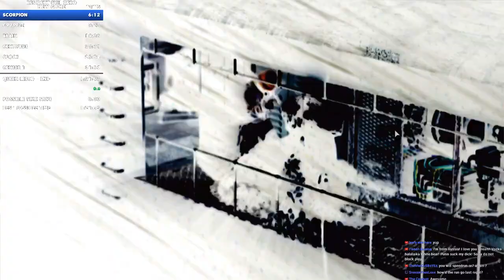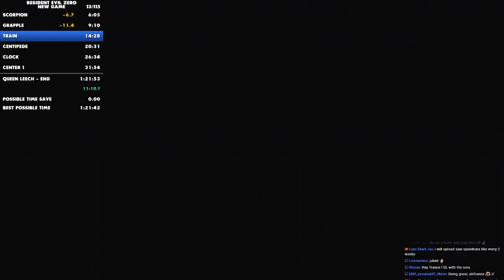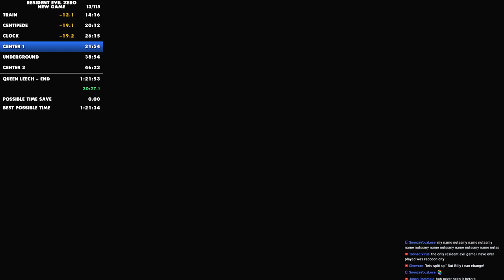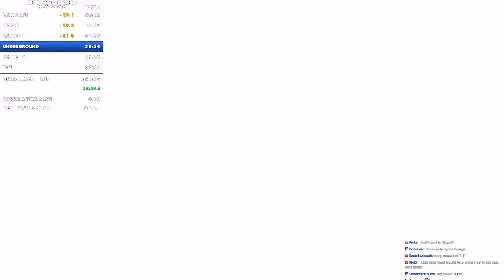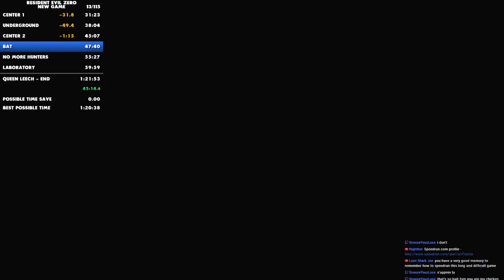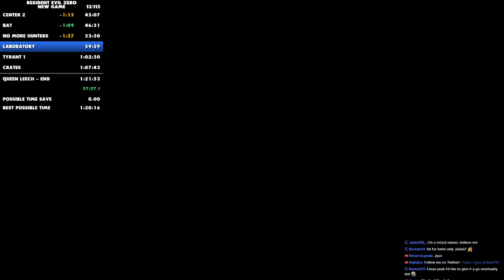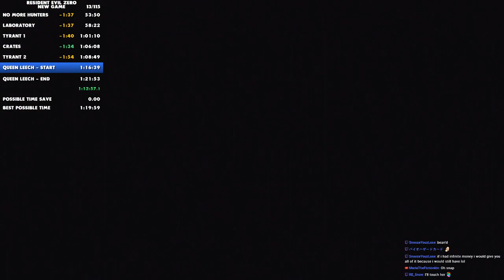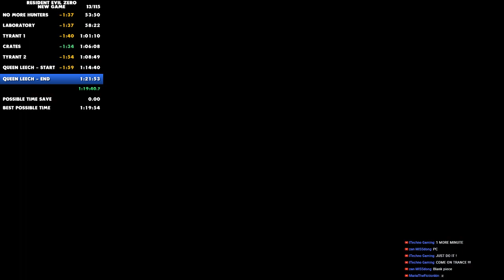Resident Evil 0 - Any% Speedrun - 1:19'54"